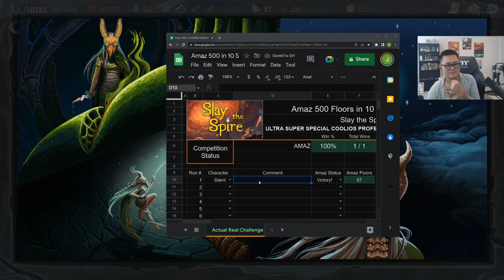DEBUFF BUILD! / Amaz / Slay the Spire